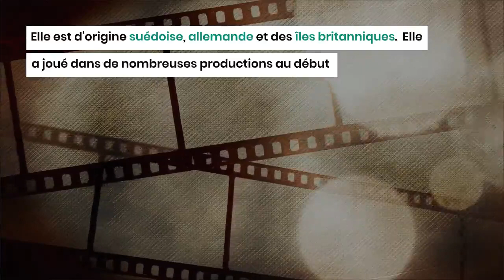Les 5 meilleurs films de Emma Stone au box-office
Emily Jean "Emma" Stone est née le 6 novembre 1988 à Scottsdale, en Arizona, de Krista Jean Stone, femme au foyer et de Jeffrey Charles "Jeff" Stone, fondateur et PDG d'une entreprise de construction. Elle est d'origine suédoise, allemande et des îles britanniques. Elle a joué dans de nombreuses productions au début de son adolescence jusqu'à ce qu'elle décide, à l'âge de quinze ans, de faire de la comédie sa carrière.